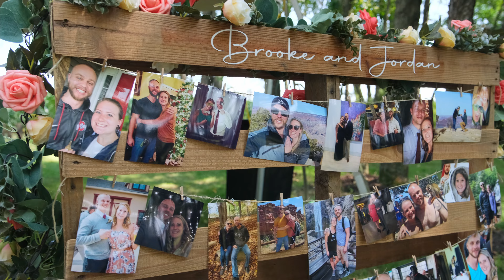Over 600 Miles and a Decade of Friendship || Brooke & Jordan || 8.21.2021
Brooke & Jordan, it was amazing to see the love between you two. You overcame time and distance to finally find each other. We are so happy you invited us to join you on your special day. We wish you many exciting adventures and the best in life!

MB01WQ1VZAPH3QY